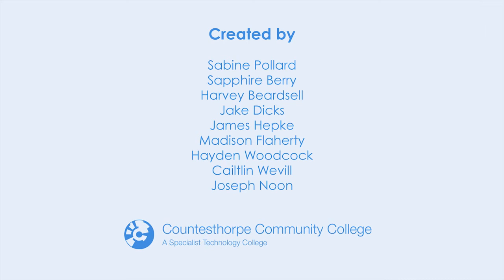Countesthorpe Community College Dont Smoke Your Years Away